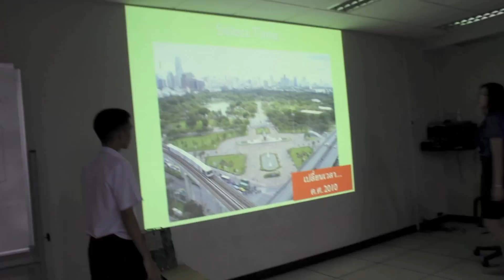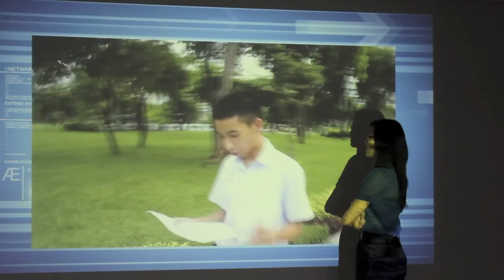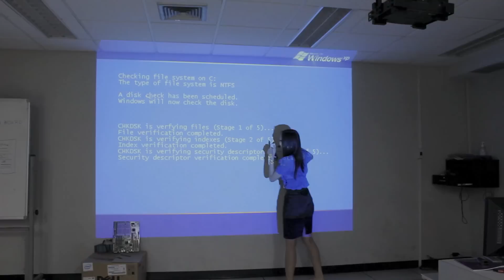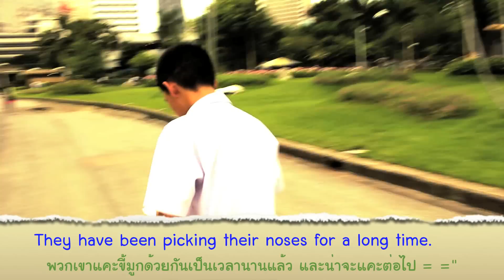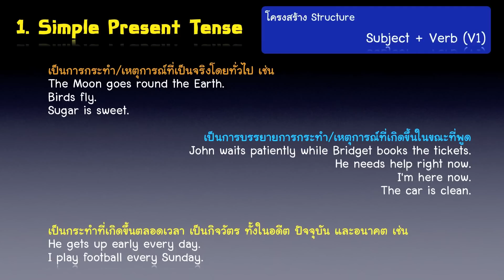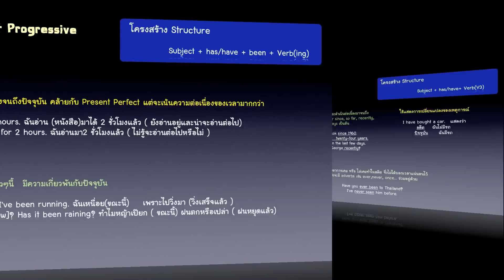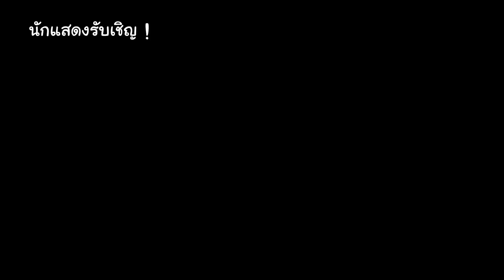Skoolbuz Awards 2010 - Squeezy Banana - The Last Simulator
ส่งประกวดในโครงการ Skoolbuz Awards 2010 by Skoolbuz.com